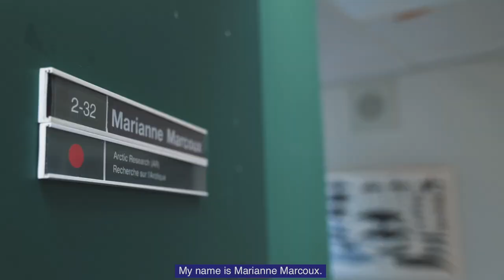Marianne Marcoux - Marine Biologist